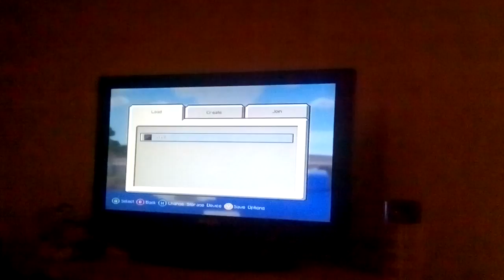Water be come to live